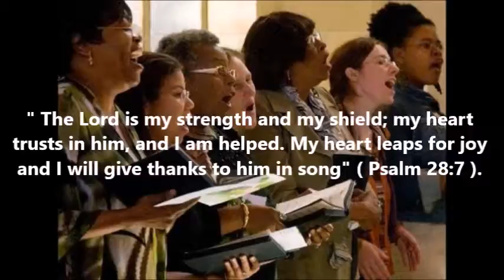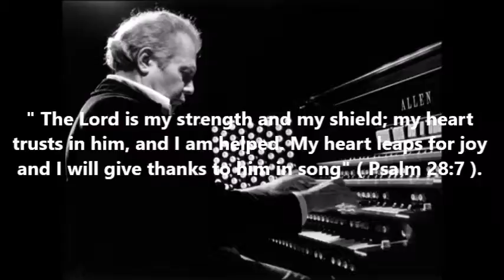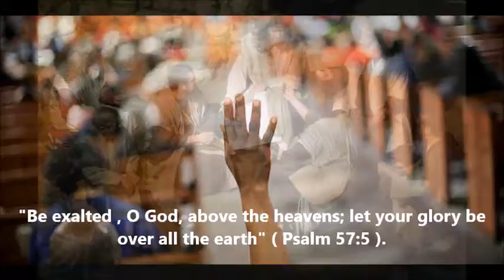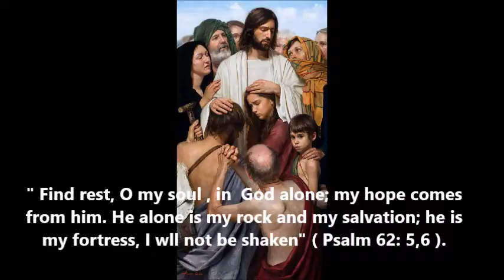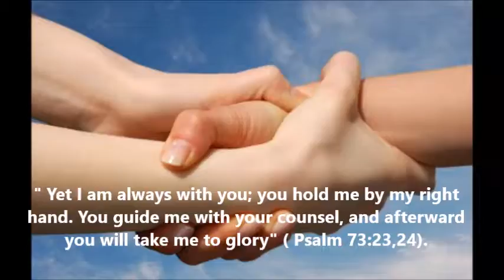The Spirit of Unity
Listening to Your Heart: Service #1